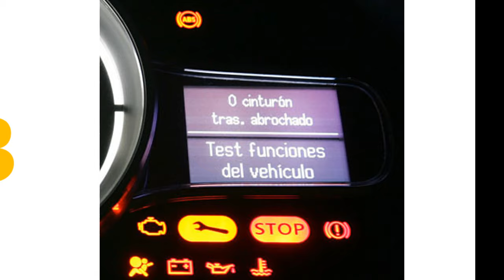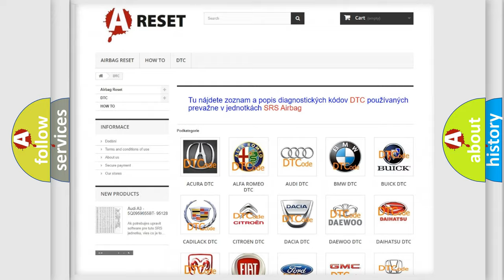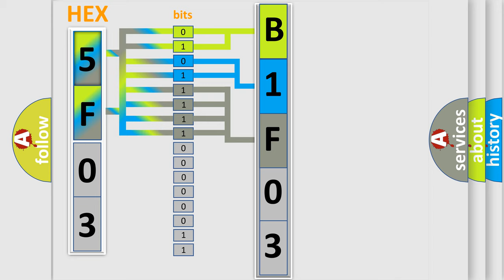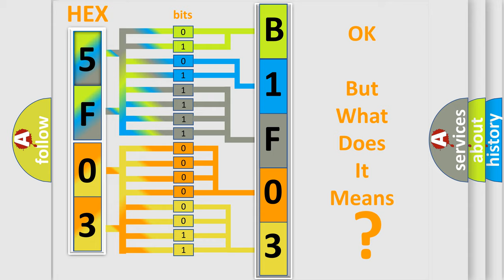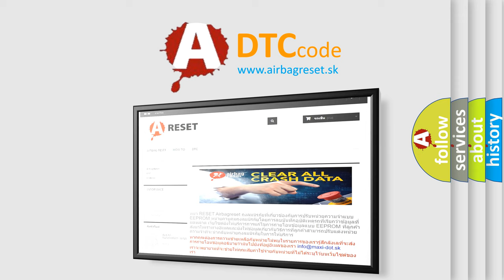DTC Jeep B1F03-11 Short Explanation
Contents:
0:21 Basic DTC analysis according to OBD2 protocol standard.
1:48 Insight into programming
2:58 A diagnostically understandable description of the Diagnostic Trouble Code
3:05 Basic error definition

Make
Jeep
Code
B1F03 11
Definition
'G' Sensor Rough Road High Input
Description
Key on or engine running  and the PCM detected the 'G' sensor indicated more than 490v during the CCM test Note The 'G' sensor should read between 235-265 at key on,  engine off if there are no problems in the 'G' sensor or its circuit
Cause
'G' sensor signal circuit is shorted to VREF or system power'G' sensor ground circuit is open between sensor and ground'G' sensor has failedPCM has failed
Failure Type